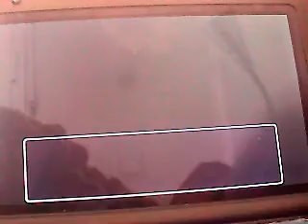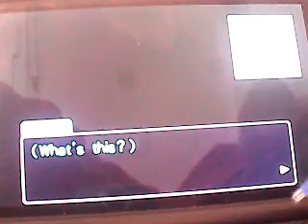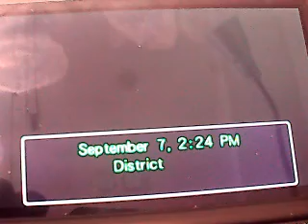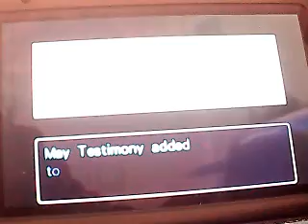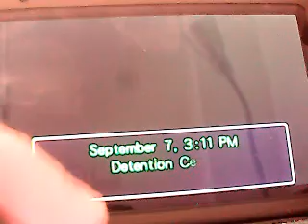Phoenix Wright La Trilogia Narrado en Español: Juego 1 Caso 2 Parte 2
Y, tras 3 semanas de ausencia, vuelve Wright a la carga siguiendo el caso 2. En esta parte, nos enfrentamos en el tribunal a Miles Edgeworth, quien intenta por todos los medios acabar con nosotros, pero sus testigos mentirosos y sus técnicas repelentes no son nada contra mi habilidad.
PD: Mañana no os perdais Fire Emblem Awakening: Grantz.